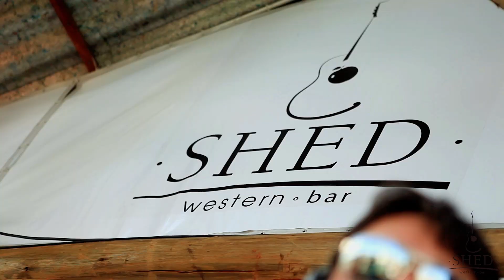SHED AL MARE 29 e 30.12.2012_OFICIAL